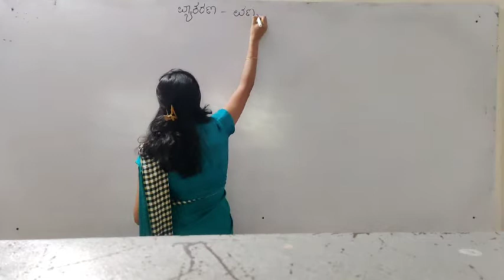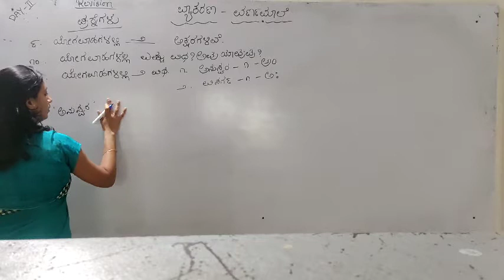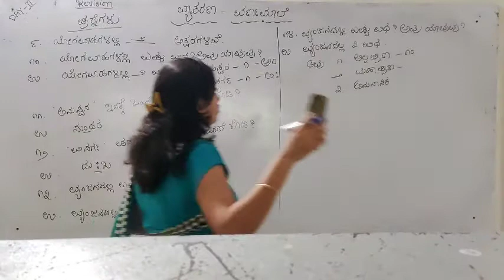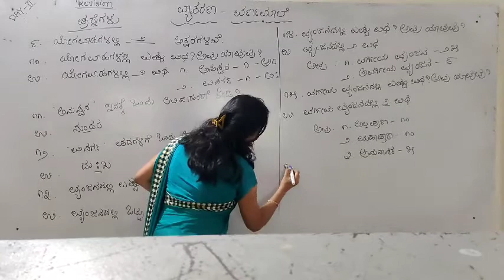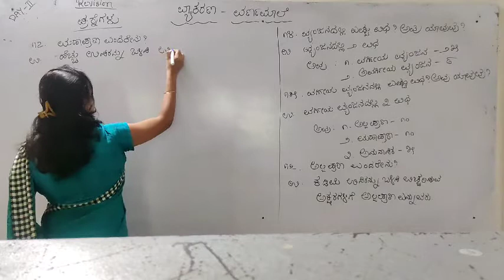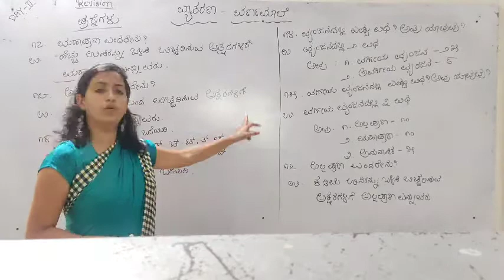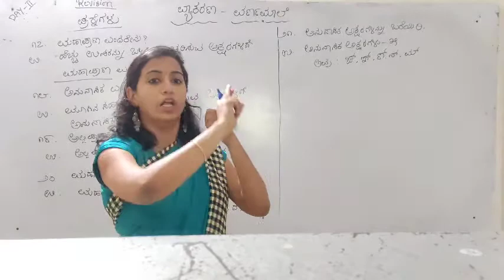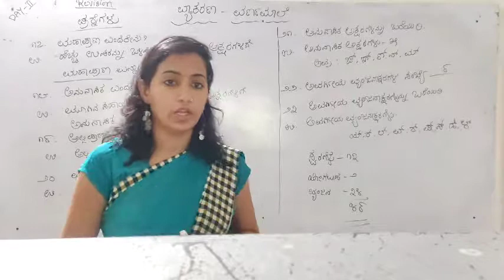State 4th Kannada Varnamale Day 2 by Bhavya mam